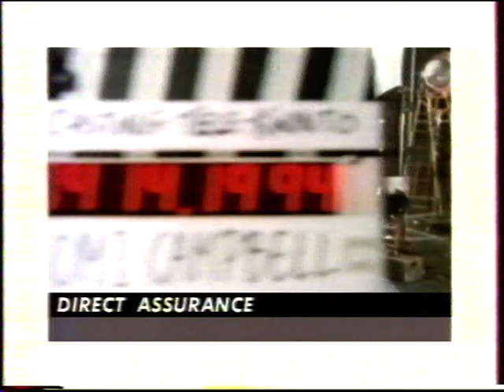Canal + - 5 Avril 1998 - Pin Up, A L'affiche, C Net